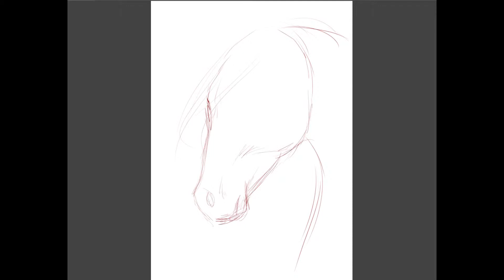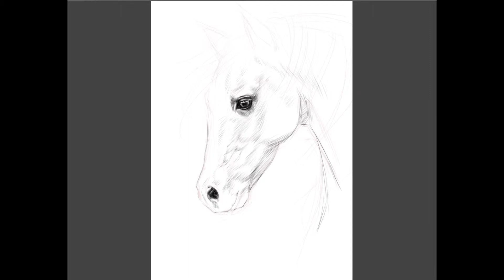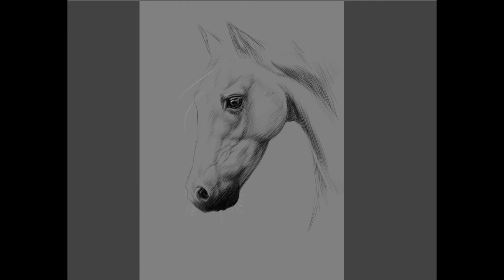Horse portrait for Tshirt - Speed Painting